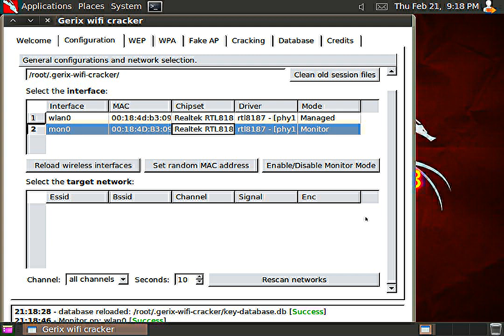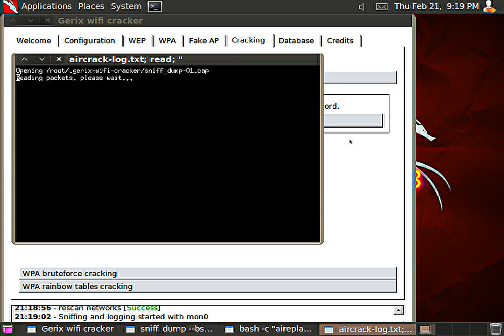Easy WEP Cracking with Backtrack 5 | In under 2 minutes!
How to crack any wifi network with WEP encryption using Backtrack 5 and Gerix.